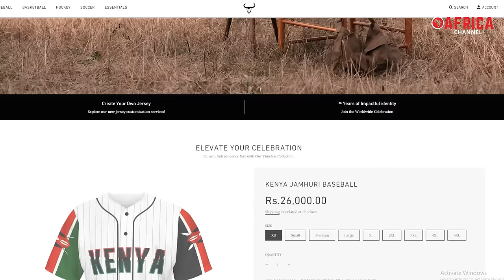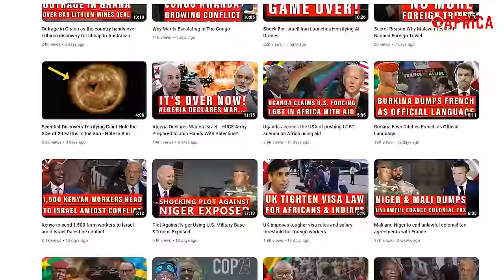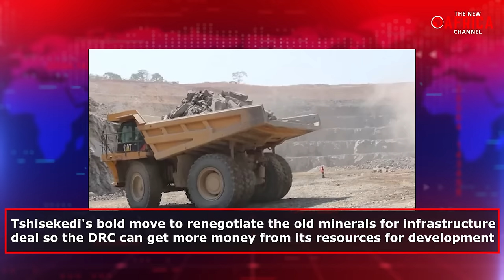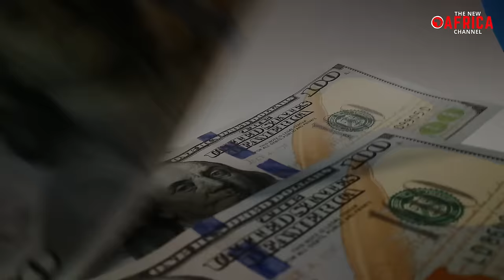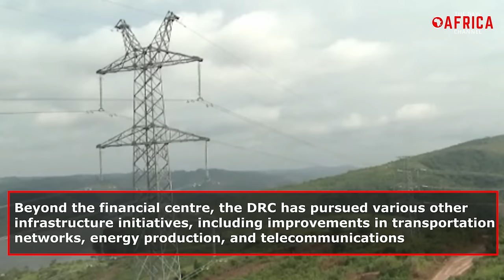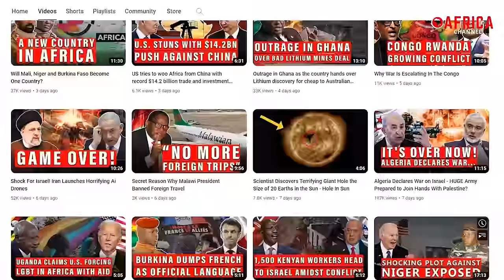China invest $7 billion into DR Congo in revised minerals for infrastructure agreement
China invest $7 billion into DR Congo in revised minerals for infrastructure agreement - Chinese to invest $7 billion into DR Congo in revised minerals for infrastructure agreement - It is common knowledge that The Democratic Republic of the Congo (DRC) and China have fostered a robust and mutually beneficial relationship for decades. China has been the DRC's largest trading partner and source of foreign investment for years, with trade heavily focused on resource exchange. The DRC benefits from China's infrastructure development projects, including roads, bridges, and hospitals, funded through "resource-for-infrastructure" deals. China, in turn, secures access to the DRC's vast mineral wealth, particularly cobalt, crucial for its tech industry. This cooperation extends beyond resources, with China providing scholarships, medical aid, and agricultural expertise to the DRC. And now these cordial partners have written the latest chapter in their storied history of cooperation by revamping a nearly two-decades-old minerals-for-infrastructure contract that is set to offer more benefits of up to $7 billion to the DRC in exchange for its resources. What are the terms of this contract? And why is the DRC renegotiating its minerals-for-infrastructure agreement with China? In today's video, we will shed more light on these questions and many more.

 On Saturday, January 27th, 2024, The Democratic Republic of Congo and its Chinese investors announced in a statement that the DRC is set to receive $7 billion in financing "mainly intended for the construction of national roads" as part of a revamped minerals-for-infrastructure contract with China. The accord will give the DRC's state miner Gecamines a 1.2% royalty on the proceeds of a copper-cobalt venture known as Sicomines and the right to market 32% of its output. Moreover, both parties will co-manage the Busanga Power Plant, "with 60% of the shares for the Chinese Party and 40% for the DRC. This current agreement is an updated version of a minerals-for-infrastructure document signed in April 2008 between then-DRC President Joseph Kabila and the Chinese government. Under that agreement,  Chinese partners committed to building roads and hospitals in exchange for a 68% interest in the joint venture with Congo's national mining corporation Gecamines. Chinese investors also promised to spend $3 billion on infrastructure projects. However, after more than 15 years, the DRC, now led by the recently reelected Felix Tshisekedi, has taken China back to the negotiation table to restructure the past minerals-for-infrastructure contract to ensure that Congo gets more value for its resources.